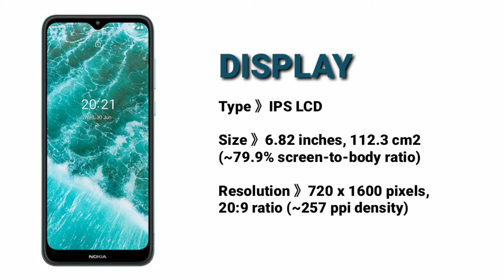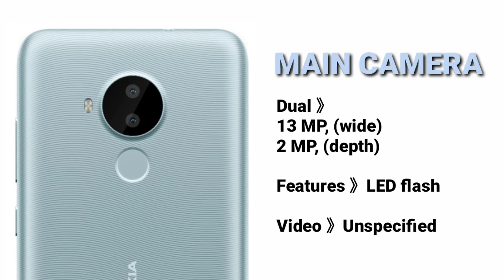Nokia C30//Budget phone//6.82 inches Display//6000 mAh Battery//Full Specs & Price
Nokia C30 is powered by a Unisoc SC9863A (28nm) CPU processor with 32GB 2GB RAM, 32GB 3GB RAM, 64GB 3GB RAM.

It has a Dual: 13 MP, (wide) + 2MP rear camera and supports Wifi, NFC, GPS, 3G and 4G LTE.

It packs in a Li-Po 6000 mAh, non-removable battery at 9.9mm device thickness and weight 237g, running on Android 11 (Go edition).